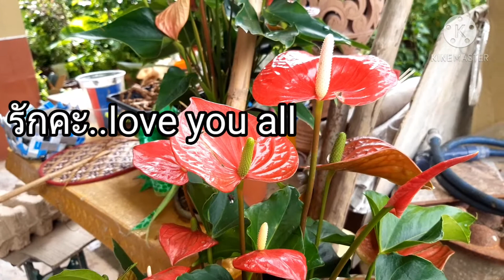ดอกไม้ไทย..น่าชมฟรุ้งฟริ้งๆ..Thai local flower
ดอกไม้ไทย สวยงามออกดอกทั้งปีให้ได้ชื่นชม รูปลักษณ์ สีสัน กลิ่นหอมชวนดม ชวนมาชื่น ชวนมาชมที่ช่องAmara W ค่ะ